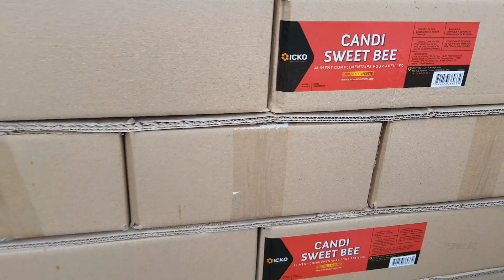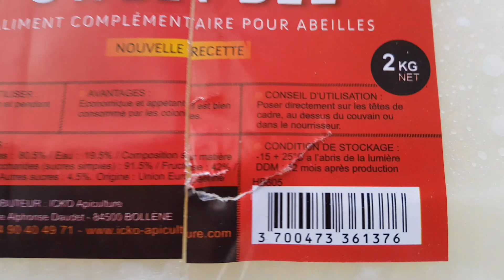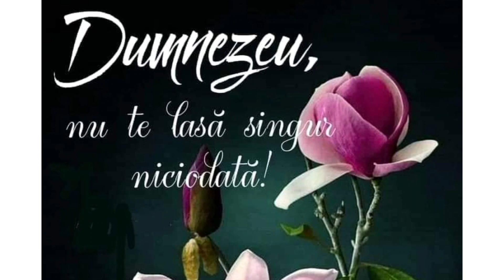Împachetare roi. intervin cu hrana la roii mici